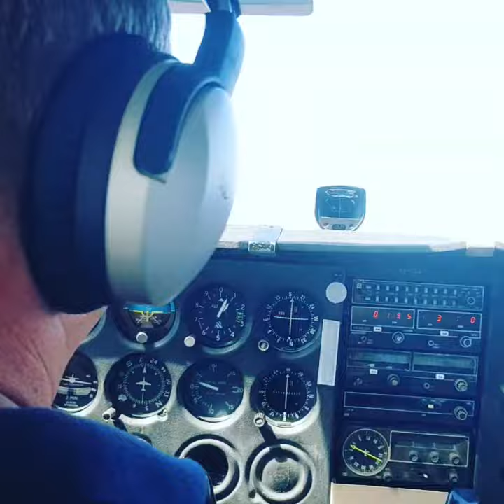8 июля 2019 г.(5)